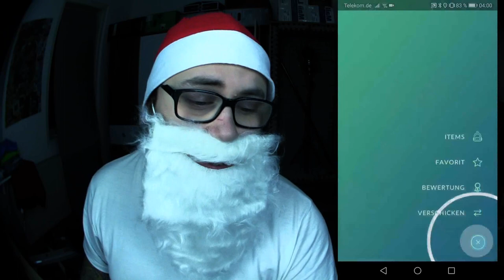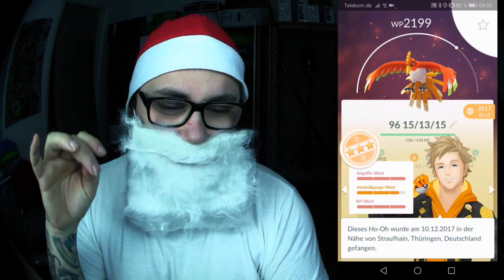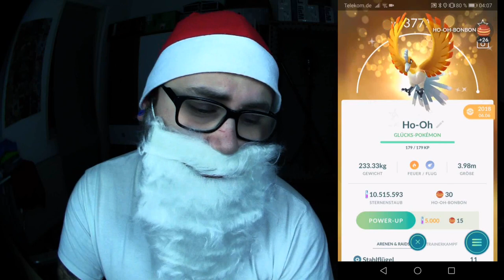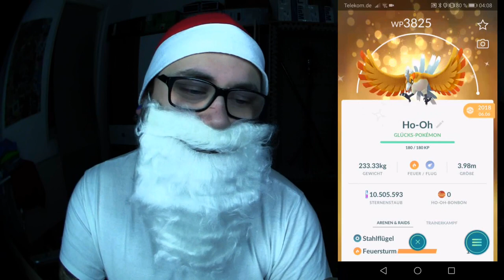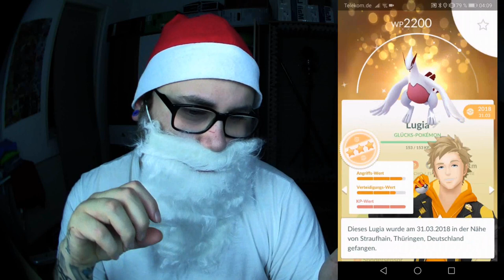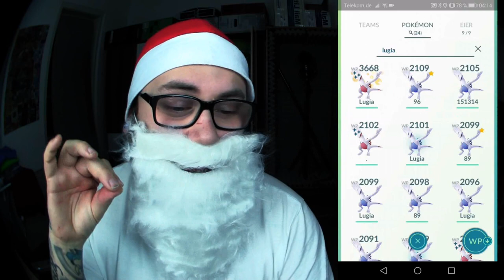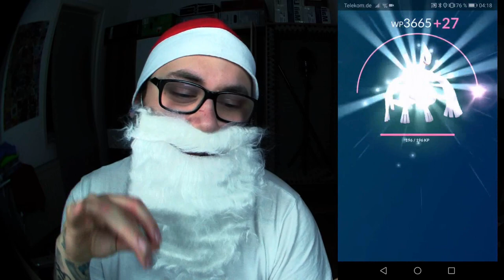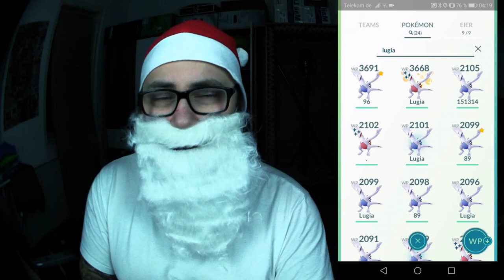maxoutchristmas 2 x Lucky Shiny Legendary | Pokémon GO Deutsch # 566